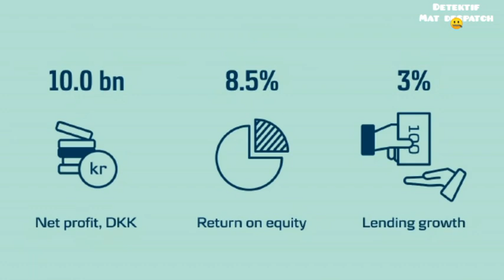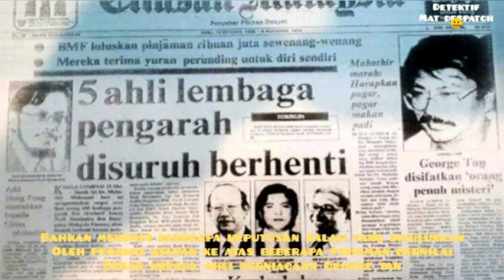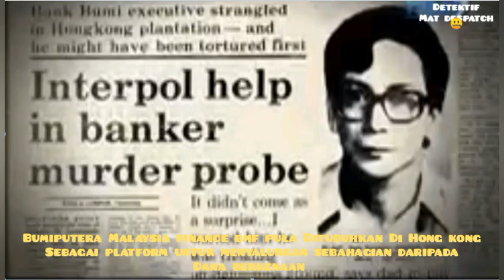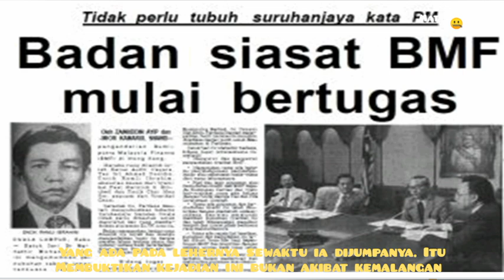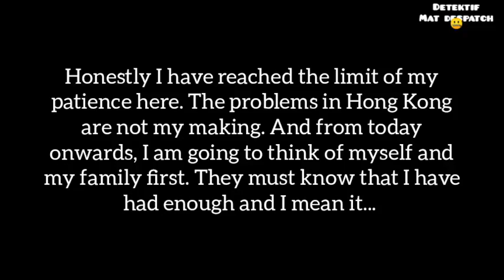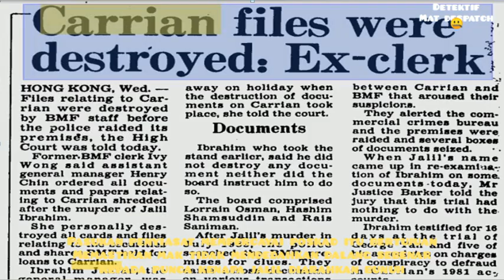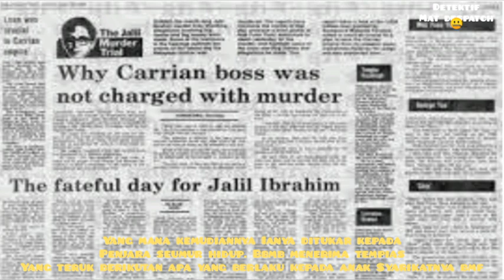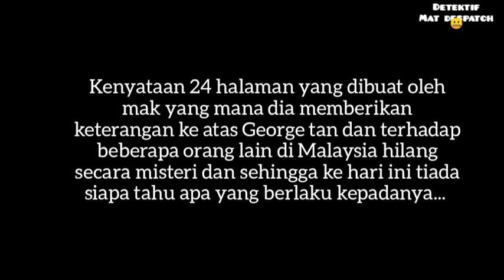JALIL IBRAHIM - DIBUNUH DENGAN KEJAM SELEPAS MEMBONGKARKAN RASUAH TERBESAR NEGARA 1983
Jalil Ibrahim merupakan seorang pegawai di bank bbmb, yang mana ketika itu bbmb adalah bank terbesar di Malaysia. Diatas kepercayaan orang atasanny, jalil Ibrahim telah dihantar ke Hong Kong bagi menjalankan kerja pengauditan terhadap salah sebuah anak syarikat bbmb yang dikenali sebagai BMF. Hasil audit, jalil menemui banyak salah laku didalam pengurusan pinjaman kewangan yang dilakukan orang pegawai atasannya. Pada pagi 19 julai 1983, jalil Ibrahim ditemui mati dan motifnya adalah.

About Credits:
Artist: myuu

Ikutan kupasan kisah jalil Ibrahim. Terima kasih